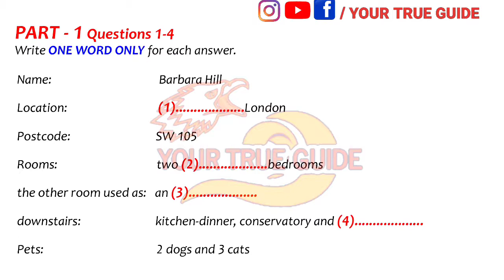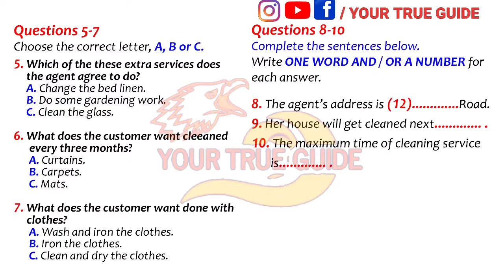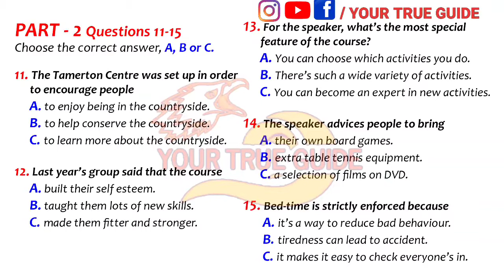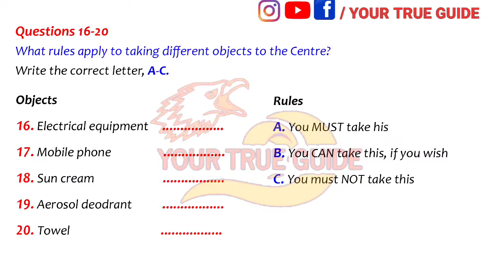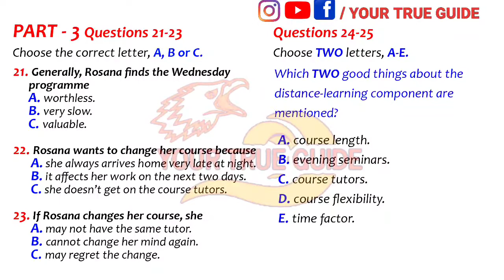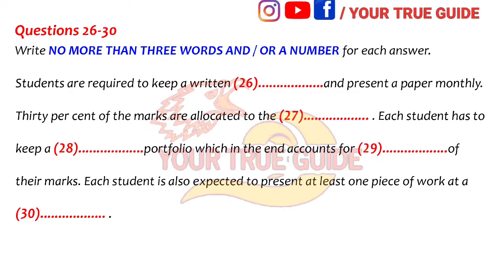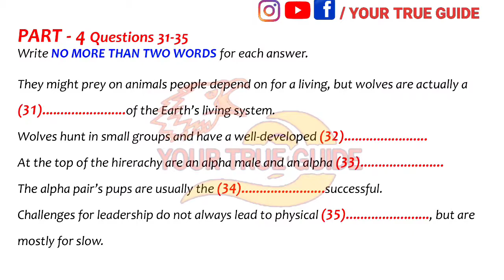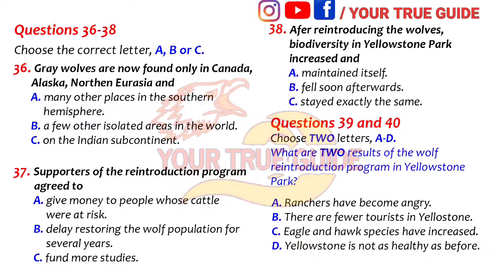REAL PAST OFFICIAL IELTS LISTENING TEST | NAME BARBARA HILL